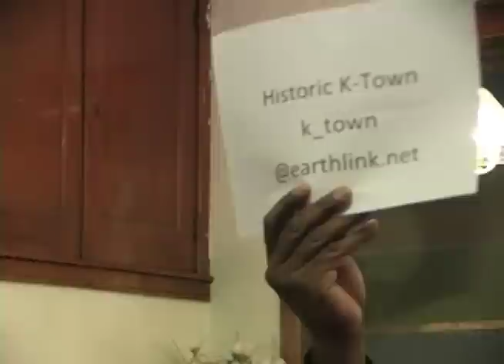Historic K-Town's Aldermanic Candidates Forum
These are the opening words for the Aldermanic Candidates Forum for the 24th Ward.